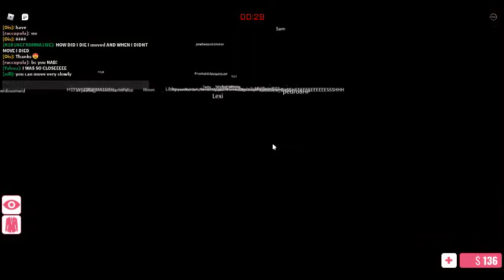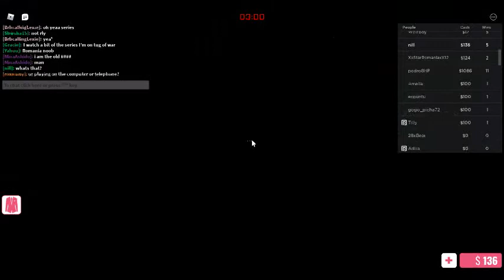red light green light